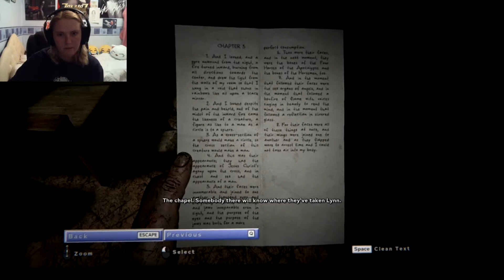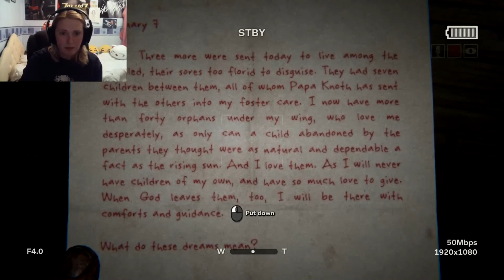Let's Play |Outlast 2| Part 3 - TRAPPED IN CORN FIELDS!!!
Let's Play Outlast 2 By Red Barrels On PC.

Children of the corn. xD